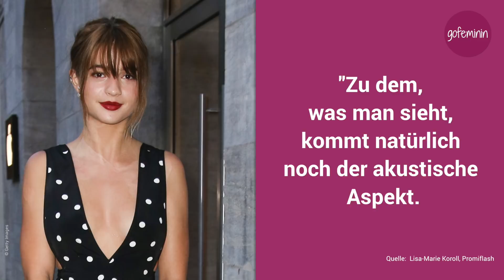Nackt-Szene von Lisa-Marie Koroll: So war's wirklich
In der Rolle als "Tina Martin" in der Jugendfilmreihe "Bibi und Tina" wurde Lisa-Marie Koroll einem großen Publikum bekannt. Inzwischen ist die Schauspielerin 21 Jahre alt und auf der Suche nach neuen Herausforderungen. Die scheint sie in der RTL II- Serie "Wir sind jetzt" gefunden zu haben: Gleich in den ersten Szenen der ersten Staffel geht es für Lisa-Marie und ihren Serienfreund Justus Czaja heiß her. Die ersten Sex-Szenen ihrer Karriere. Wie die beiden Schauspieler diese erlebt haben und wie die Premiere mit den Eltern war, erfahrt ihr im Video.